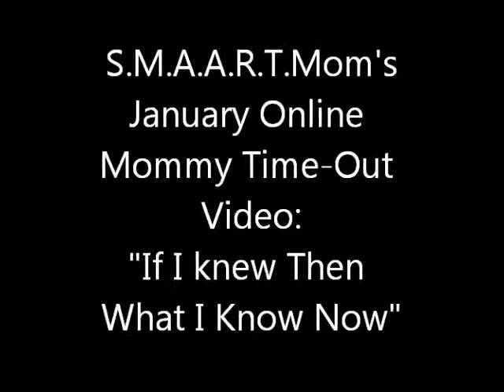S.M.A.A.R.T.Mom's (Jan) 2013' "If I Knew Then What I Know Now"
S.M.A.A.R.T.Mom
(STRONG MOTHERS ALTERING AUTISM'S REALITY TOGETHER)

This month S.M.A.A.R.T.Mom talks about "If she knew then what she knows now".
Rather than  her typical videos regarding altering autism's behavior, this time she adds a bit of a  twist ;) Every Mom with a child, teen, or adult with autism has one of those days, and  S.M.A.A.R.T.Mom is certainly no different ;) S.M.A.A.R.T.Mom encourages moms like her to Really Try and React in a "Positive" way, rather than Stepping back and saying "O.M.G!" Regardless of what unexpected events take place ;) Until next Month... Take Care & BIG HUGS from S.M.A.A.R.T.Mom ;)